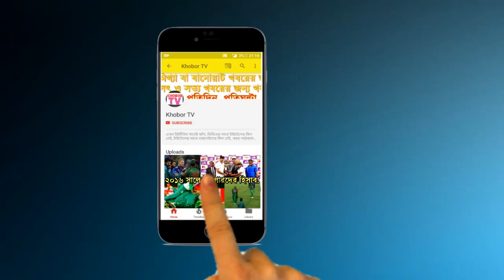১ম ওডিআই - গেইলরা বুঝতে পারেনি, এটা মাশরাফির বাংলাদেশ! | Bangladesh vs West Indies 1st ODI 2018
টেস্টে খুব বাজে ভাবে হারলেও Bangladesh vs West Indies 1st ODI তে ৪৮ রানে জিতে তিন ম্যাচের সিরিজে এগিয়ে গেল টাইগাররা। মাশরাফিদের বেঁধে দেয়া ২৮০ রান তাড়া করতে নেমে নির্ধারিত ওভার শেষে ৯ উইকেটে ২৩১ রান করে স্বাগতিকরা। মাশারাফি থাকলে জাদুর কাঠির মত পাল্টে যায় বাংলাদেশ এই কথাটি আরও একবার প্রমান হয়ে গেল। তবে আজ শুধু ক্যাপ্টেনসি দিয়ে নয় বল হাতে ৪ উইকেট নিয়ে দলের সেরা বোলার ছিলেন ১৬ কোটি মানুষের প্রিয় Mashrafe Mortaza.